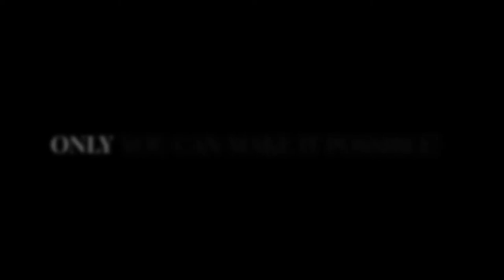Opening Concert: Schumann, Piano Quintet op. 44 - Belcea Quartet & V. Vassilenko - 30.09.21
Belcea Quartet
Corina Belcea, violin
Axel Schacher, violin
Krzysztof Chorzelski, viola
Antoine Lederlin, cello
Victoria Vassilenko, piano

R. Schumann: Piano Quintet, in E-flat major, op. 44
I. Allegro brillante
II. In Modo d'una Marcia. Un poco largamente.
III. Scherzo. Molto vivace — Trio I — Trio II
IV. Allegro ma non troppo

Live-streamed on September 30, 2021 at the Music Chapel
MuCH Digital Concerts 2021